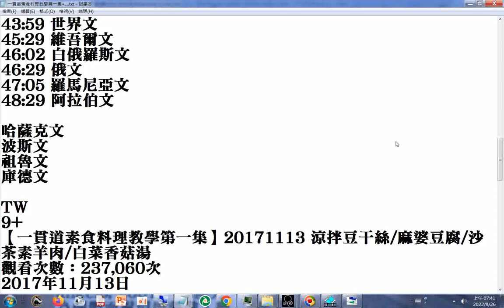一貫道素食料理教學第一集+...SOS素食環保救地球又能防疫（WHO官員指出新型冠狀病毒必須依附在動物性脂肪才能生存）2021...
SOS素食環保救地球又能防疫（WHO官員指出新型冠狀病毒必須依附在動物性脂肪才能生存）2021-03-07aggg.mp4
【一貫道素食料理教學第一集】20171113 涼拌豆干絲/麻婆豆腐/沙茶素羊肉/白菜香菇湯

THREE TREASRUES OF TAO三寶心法英文中文對照 html 由善書圖書館網站分享+潘潘的抖音影片目錄含大自然美景花草
SOS素食環保救地球又能防疫（WHO官員指出新型冠狀病毒必須依附在動物性脂肪才能生存）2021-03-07拍攝.mp4 另有#素食食譜83道（全集共有102道）分享，網址在說明區
THE THREE TREASRUES OF TAO三寶心法英文中文對照 html 由善書圖書館網站分享+潘潘的抖音影片目錄含大自然美景花草
Youtube影片字幕 CC字幕g(聖誕節快樂2021 新年快樂2022)二十多國語文自動翻譯操作+_紀念金幣、銀幣ggg+金塊+佛像銅盤+師尊師母真傳妙道歌_part求道是什麼(討論) 講於20070925中秋 (郭明義點傳師講解)